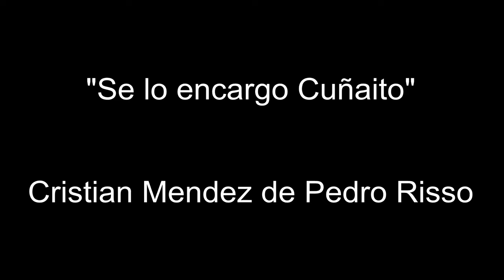Se lo encargo Cuñadito | Cristian Mendez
Letra de Pedro Risso , interpreta Cristian Mendez

Cuñao, le encargo un lobuno
que anteanoche se me fué,
y por más que lo campié
no le hallé rastro ninguno.
Y así como cada uno
a su antojo se desata,
a mí el renegar me achata
porque hasta pobre y caído
por el lobuno perdido
desprecié un montón de plata.

Yo digo que se me fué...
pero en el rastro observao
noté que salió montao
uno que dentró de a pié.
Por el suelo me orienté
sin que una duda me pese,
y como pa que la viese
hallé juntito a una mata
una moneda de plata
que a un tirador pertenece.

Ya iba el sol alto tranquiando
cuando la falta alvertí,
y al punto ensillé y salí
en un tostao galopiando.
Diba seguro rumbiando
siguiéndole las pisadas,
y aunque estaban bien marcadas
al enfrentar "Los Cerrillos"
una tropa de novillos
dejó las güeyas borradas.

El dato le facilito
de que está recién tuzao,
y si no se lo han voltiao
lleva un penacho finito.
La marca, un '8' clarito,
-que es la de Ubaldo Molina-
y otra seña que combina
pa que la tenga presente
es una estrella en la frente
como un güevo de gallina.

Es del cuerpo del picazo
que el domó el tartamudo,
y tiene blanca hasta el nudo
la mano del lao del lazo.
Y si de un solo arañazo
me hicieron temblar la cresta,
si Dios la suerte me presta
que me haga con él juntarme
ni aunque tenga que empeñarme,
¡le juro que hago una fiesta!